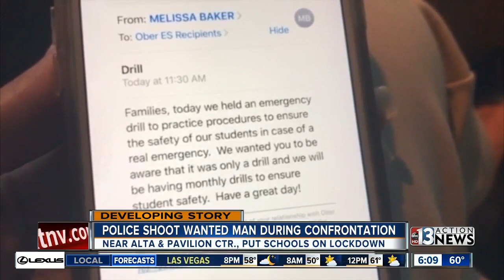Police shooting causes commotion in west Vegas neighborhood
Police investigate a shooting that involved an officer in west Las Vegas.